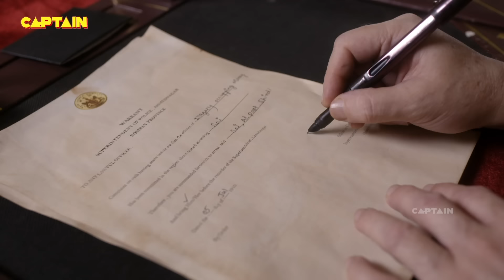शिरडी वाले साईं बाबा की कहानी - Sai Baba Katha | Shirdi Sai Baba